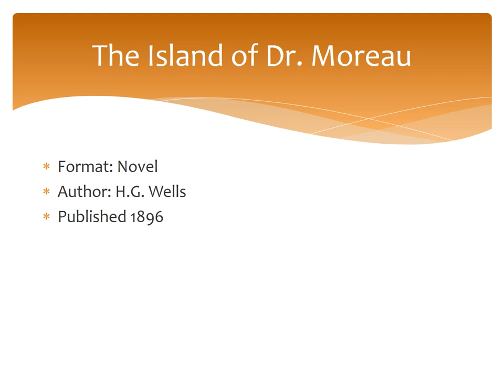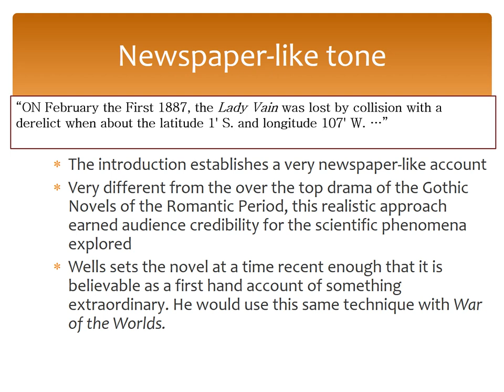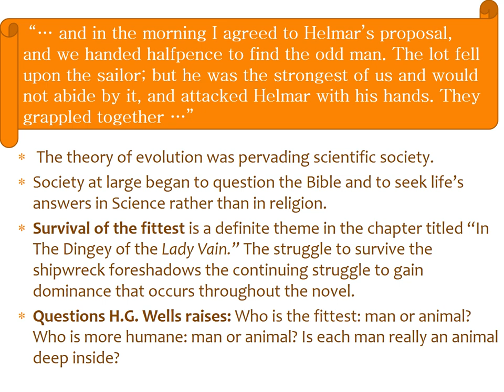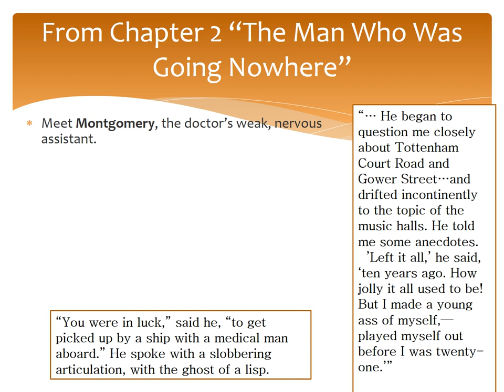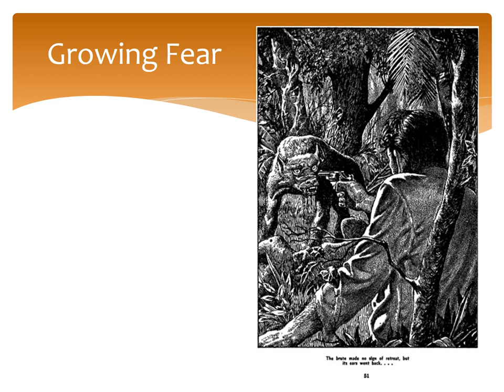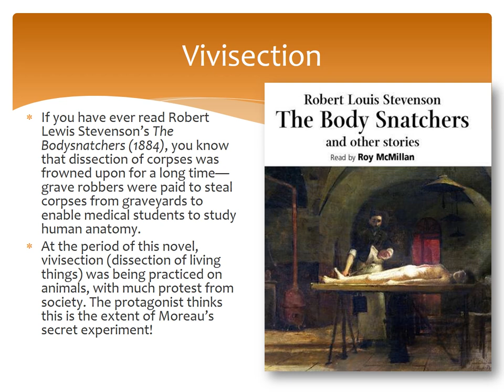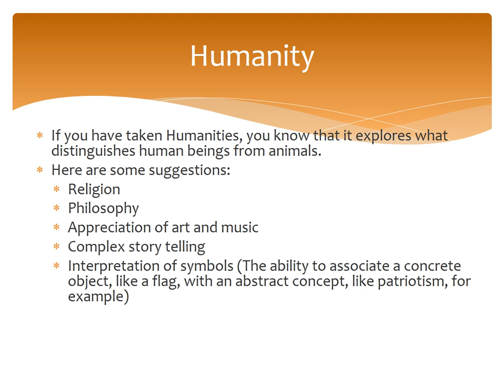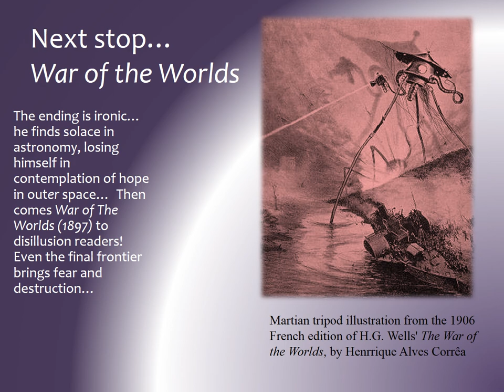Lecture on The Island of Dr Moreau